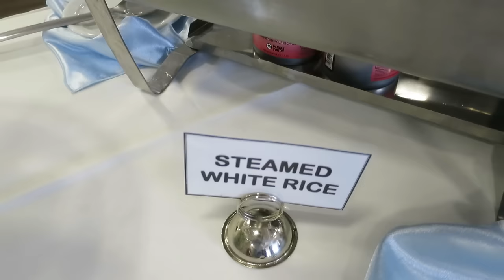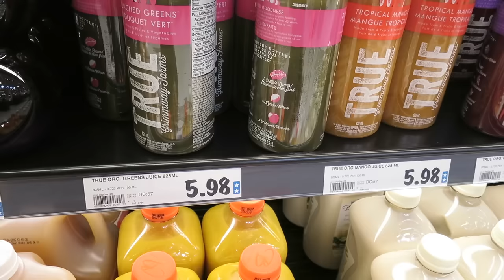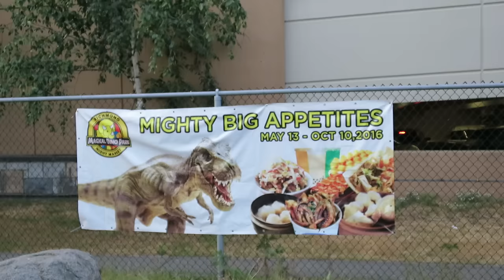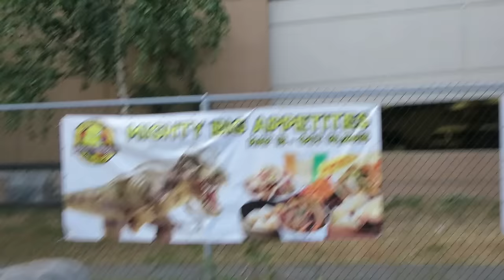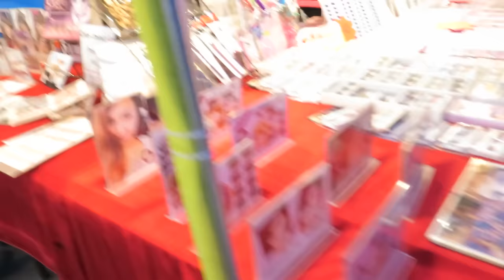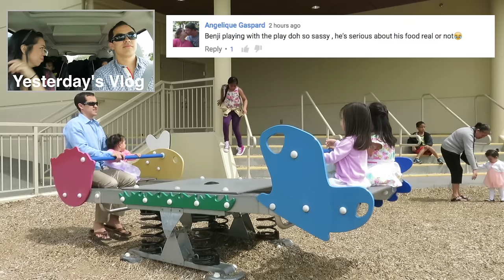Drinking in the Restroom - May 21, 2016 - ItsJudysLife Vlogs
Snapchat! itsMommysLife

Judy's Links

Benji's Links

Vlog Camera We Use:

Blendtec Blender